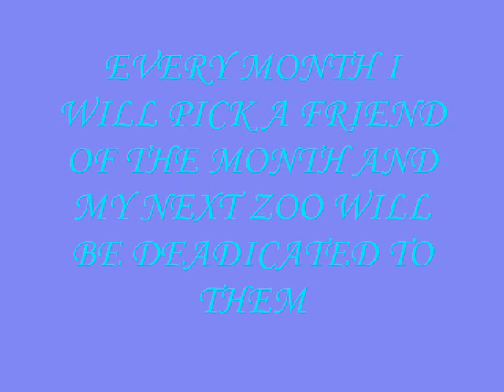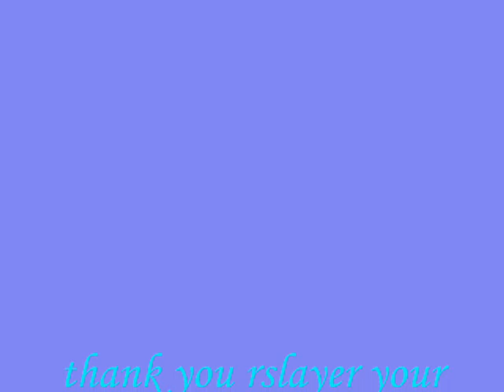Epicenter Zoo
my friend of the month zoo!